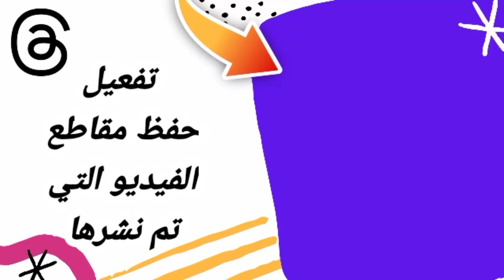كيفية طريقة حفظ مقاطع الفيديو التي تم نشرها على تطبيق ثريد ثريدز Threads